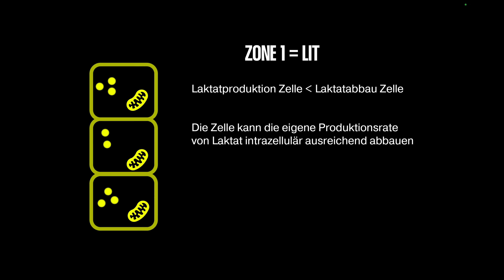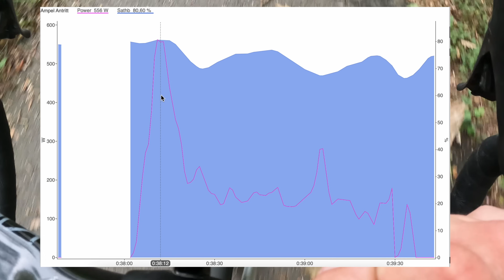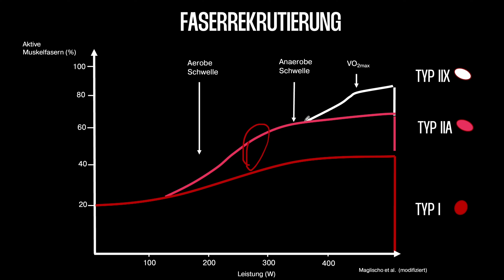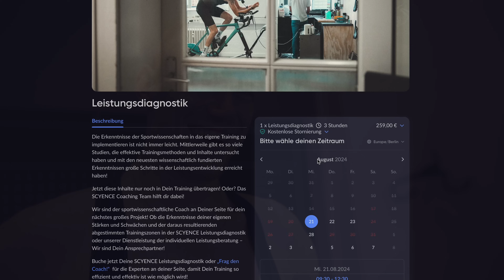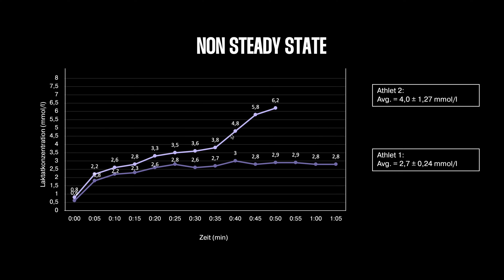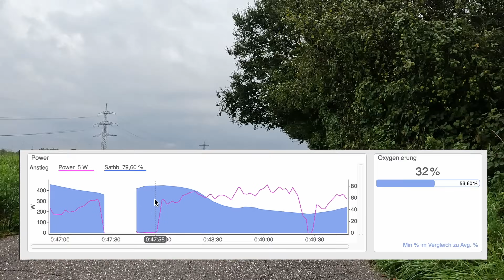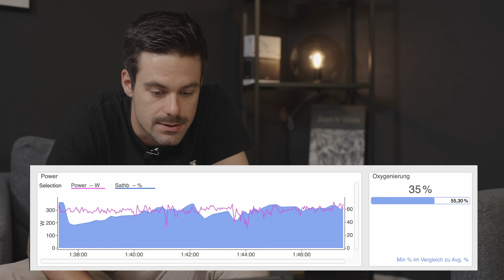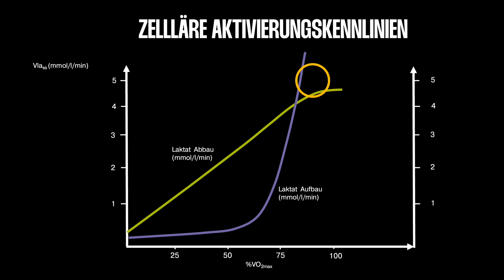Vergiss deine Zonen (nicht)? - LIT und SwSp draußen I Wie wichtig ist da Genauigkeit?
Haben wir nicht alle Schwierigkeiten draußen auf der Straße in wechselhaften Topographien unser LIT Training zu fahren? Aber was passiert denn eigentlich wenn ich meine Zonen nicht korrekt fahre oder mal intensiver den Anstieg hinauf fahre?

Ist dann alles hinüber?

Inhalt:
00:00 - Intro
00:55 - Hitzetraining bei 20 Grad
02:00 - Wie wichtig sind Zonen im Training?
03:25 - Definition: Trainingszonen
06:41 - Schlimm wenn ich schneller fahre?
09:33 - Lass dich bei uns testen
10:24 - Zone 2: Threshold oder Swsp Training
11:42 - Zone 3: HIT
13:22 - Ich kann nicht locker bergauf fahren?!
15:03 - SwSp im Test
15:45 - Platten nervt
16:31 - Analyse: Was ist SwSp?
19:40 - Fazit

Verbessere deine Rennperformance mit unseren Trainingsplänen!